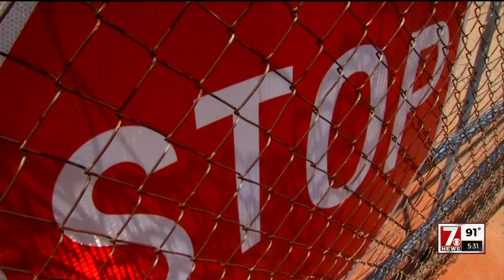Cole's Towing troubles